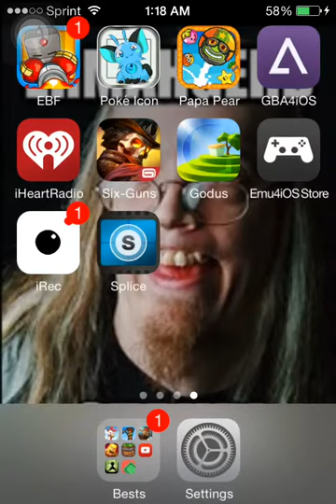Boom beach w/Mason #3